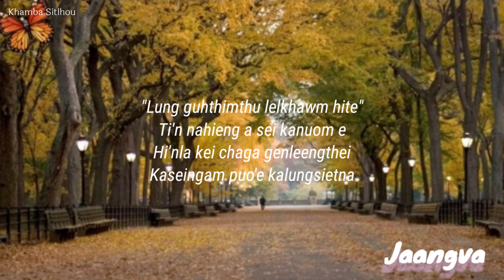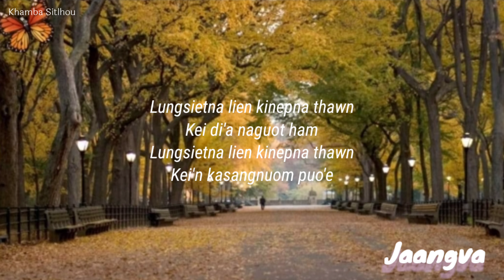0561 Kinepna Thawn || Benny || Jaangva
Kinepna Thawn || Benny || Jaangva